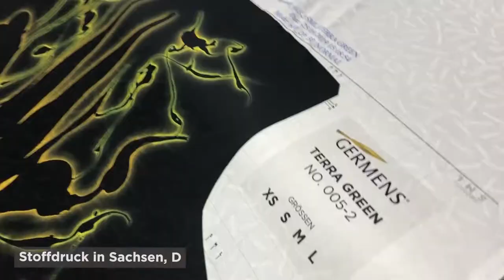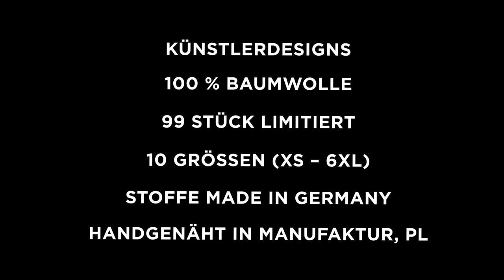GERMENS Hemd CUBO FABER (067-3) /// Künstler: René König, Chemnitz /// Limitierung: 99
Das kurze Video zeigt das GERMENS® Langarmhemd CUBO FABER. Das auf 99 Stück limitierte Künstlerhemd wurde vom Künstler René König, Chemnitz, Deutschland, gestaltet.